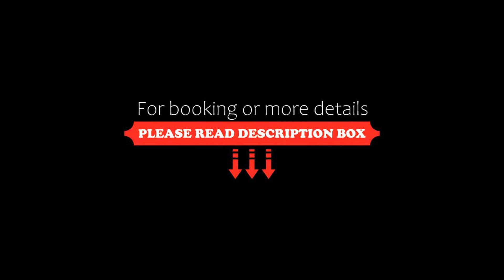Awesome home in Gilleleje with WiFi and 4 Bedrooms, Gilleleje, Denmark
About Property:
Featuring a garden, Awesome home in Gilleleje with WiFi and 4 Bedrooms is set in Gilleleje, within 33 km of Louisiana Museum of Modern Art and 33 km of Arresø. With free private parking, the property is 28 km from Sankt Olai's Church and 28 km from Town Museum. The property is non-smoking and is located 28 km from Kronborg Castle.

With free WiFi, this 4-bedroom holiday home provides a TV, a washing machine and a fully equipped kitchen with a dishwasher and oven. For added privacy, t...
Property Type: Hotel
Address: 3250 Gilleleje, Denmark
Searching For
1. Awesome home in Gilleleje with WiFi and 4 Bedrooms - Gilleleje - Denmark
2. Awesome home in Gilleleje with WiFi and 4 Bedrooms - Gilleleje - Denmark Address
3. Awesome home in Gilleleje with WiFi and 4 Bedrooms - Gilleleje - Denmark Rooms
4. Awesome home in Gilleleje with WiFi and 4 Bedrooms - Gilleleje - Denmark Amenities
5. Awesome home in Gilleleje with WiFi and 4 Bedrooms - Gilleleje - Denmark Offers and Deals
Audio Credit:
Track Title: Reasons To Hope
Artist: Reed Mathis